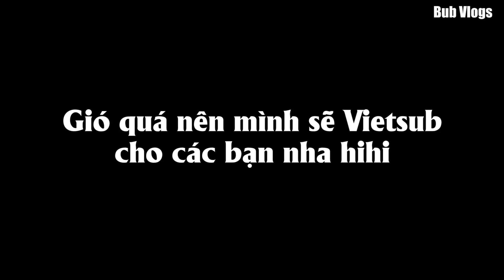Troll ông Hậu NYC muốn quay lại với mình CƯỜI đau cả ruột - Bub Vlogs